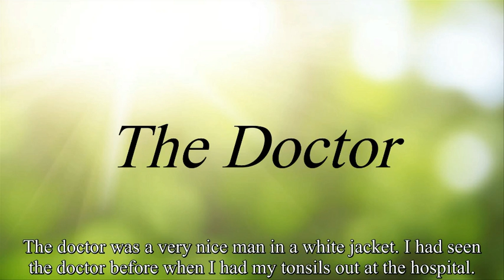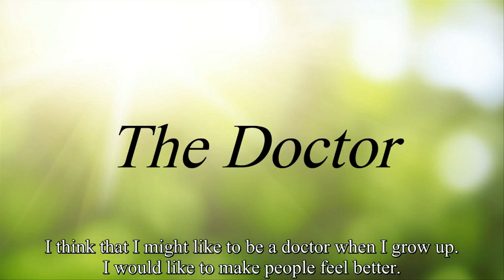The Doctor [listening English level 1]